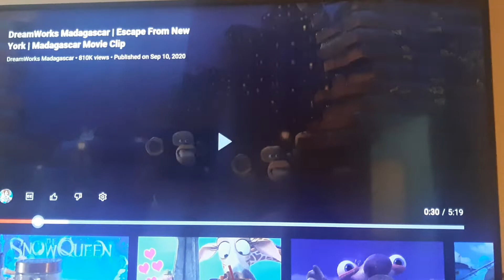madagascar The Wizard of Oz camp lakebottom shoo shoo you pesky plane 🛩 no swimming? 🏊‍♂️ 🏊‍♀️